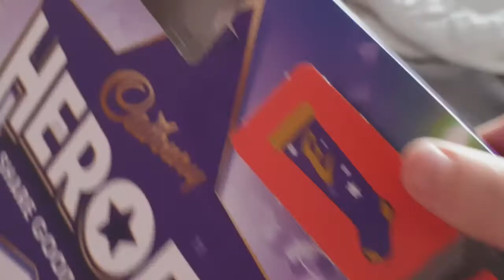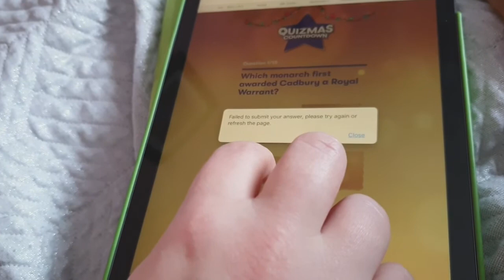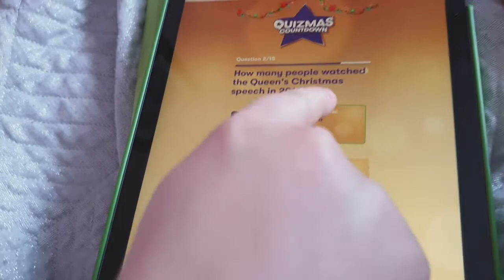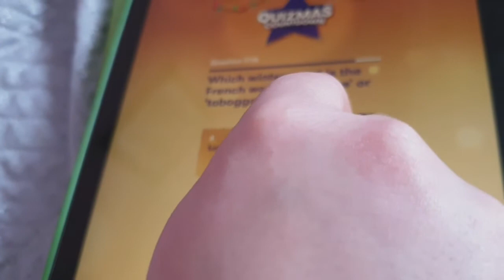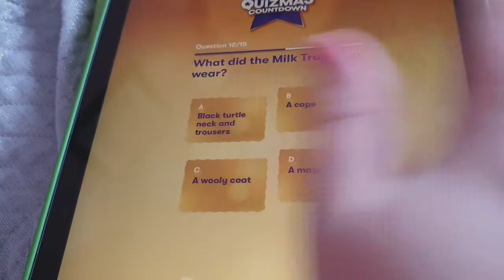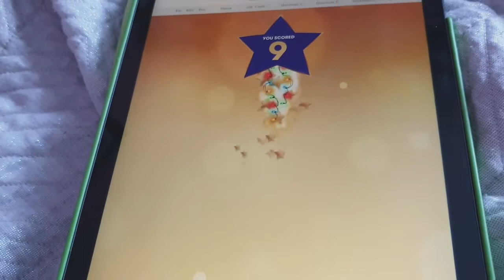Advent Day 5 - The one with The Cat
Guest staring Leo. What score will we get on the heroes calendar today. What disapointment will 1997 hold and what other surprises could be lurking in our latest advent video?